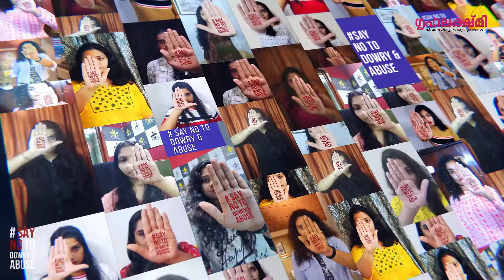എഴുത്തുകാരി ഡോ.എം ജി മല്ലിക സ്ത്രീധനത്തിനെതിരെയുള്ള ഗൃഹലക്ഷ്മി കാമ്പയിനൊപ്പം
സ്ത്രീധനത്തിനും സ്ത്രീകൾക്ക് നേരെയുള്ള പീഡനങ്ങൾക്കും എതിരെയുള്ള ഗൃഹലക്ഷ്മിയുടെ കാമ്പയിനോടൊപ്പം ചേർന്ന് എഴുത്തുകാരി ഡോ.എം ജി മല്ലിക.

Grihalakshmi is a fortnightly women's magazine, launched in 1979, published fortnightly by Mathrubhumi.